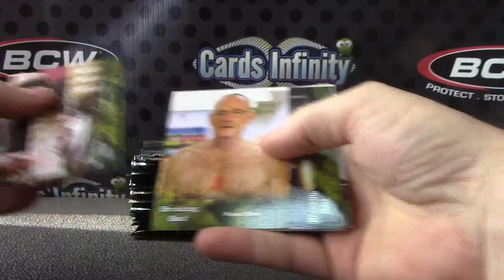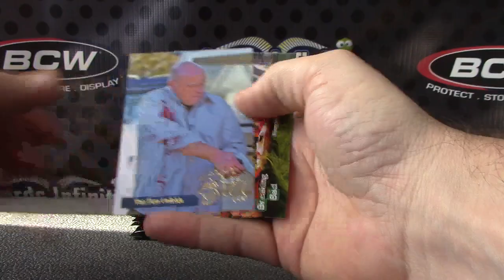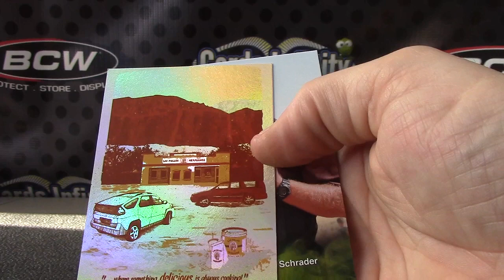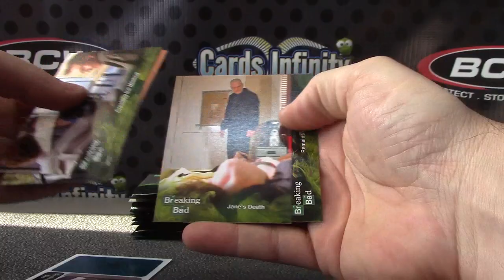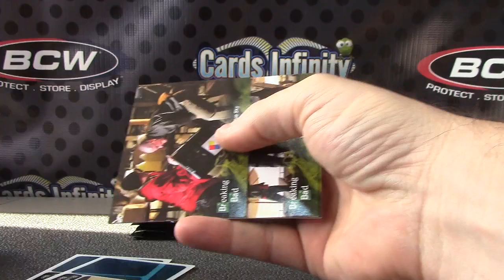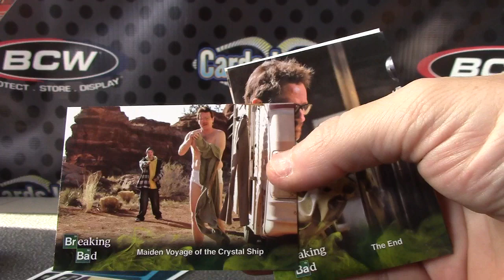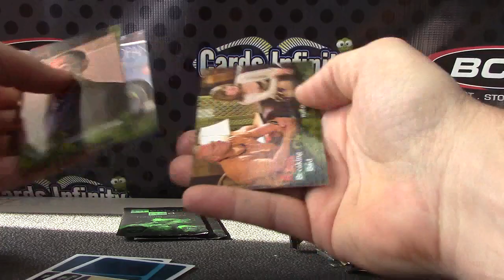Yasar's 2014 Breaking Bad Box Break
Thanks again Yasar, Chris J.